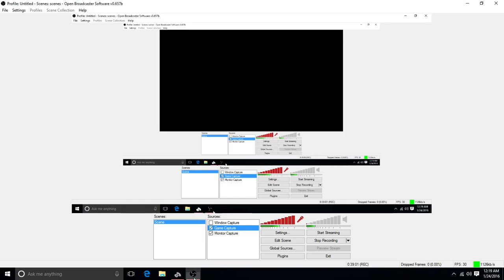An ARG Original Series... Toontown Rewritten: Building an Uber - Episode 9